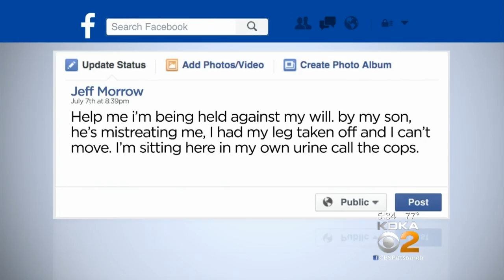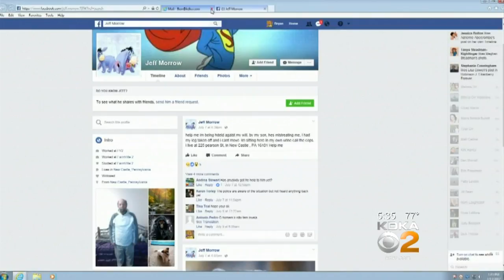New Castle Man Found In Bad Condition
A Facebook post led police to find a New Castle man in bad condition. KDKA's David Highfield has the report.